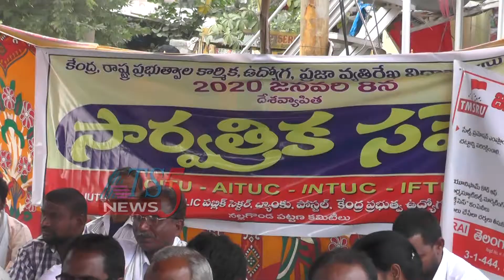వామపక్షాల ఆధ్వర్యంలో సార్వత్రిక సమ్మె 08-01-2020.